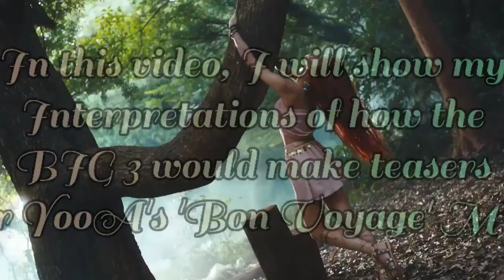How Would The BIG 3 make teasers for YooA's 'Bon Voyage' MV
Hey viewers!
I've simply done a fun video in which I have interpreted How Would the big 3 make teasers for YooA's 'Bon Voyage' mv...
- Dreamcatcher World Domination
 ANALYSIS MADE ON TEASERS..THAT HAS BEEN USED IN MAKING IS: -

JYP...
Shows almost all parts in some or another way
Mostly displays intros and choruses (exceptions example - ITZY ICY TEASER)
many times they are clubbed in one teaser, but sometimes they have been divided into 2, like with TWICE'S I CAN'T STOP ME.
ALWAYS SHOWS A PART OF THE CHOREO OR DANCE BREAK

YG...
CASE I:- (THAT I HAVE MADE USE OF)
SHOWS JUST SETS OF THE MV WITH THE INTRO INSTRUMENTAL AND ADDS THE TITLE ACAPELLA AT THE END WITH EITHER ALL THE MEMBERS STANDING TOGETHER OR JUST THE ACAPELLA PLAYING IN THE BACKGROUND.
CASE II:-
BRIDGE INSTRUMENTAL
ALL MEMBER SOLO SCENES
ADDS THE TITLE ACAPELLA AT THE END WITH ALL THE MEMBERS STANDING TOGETHER.

SM: -
CINEMATIC TEASERS
A PART OF ACAPELLA AT THE END
VERY CINEMATIC AND LUXURY TEASERS

TIMESTAMPS: -

0:00 Intro
0:37 JYP TEASER
1:31 YG TEASER
1:47 SM TEASER
2:16 SELF MADE THUMBNAILS
2:25 Outro